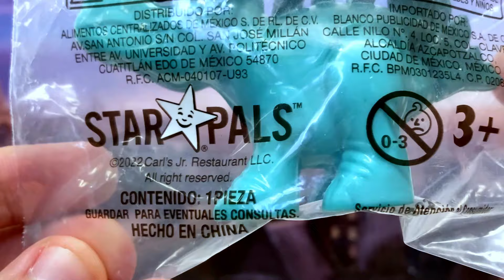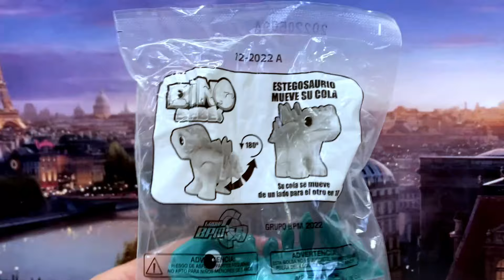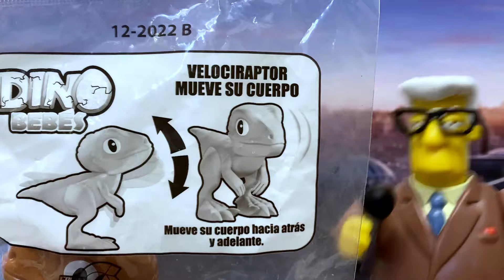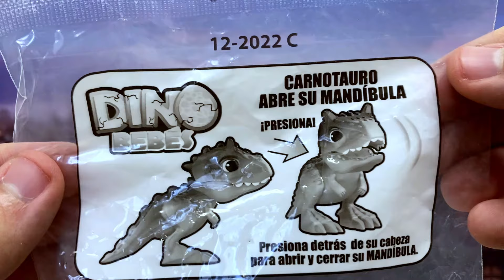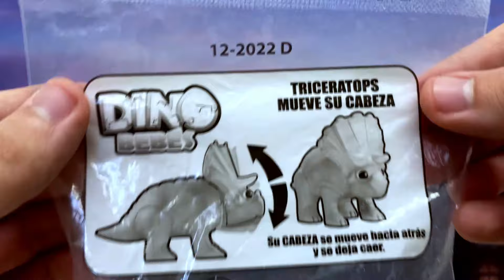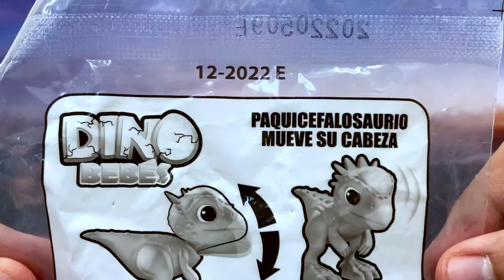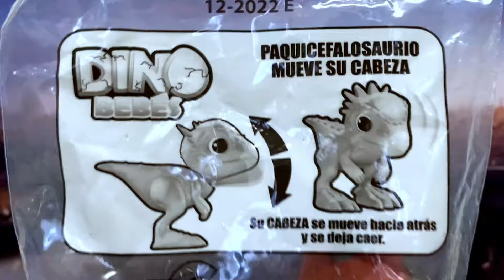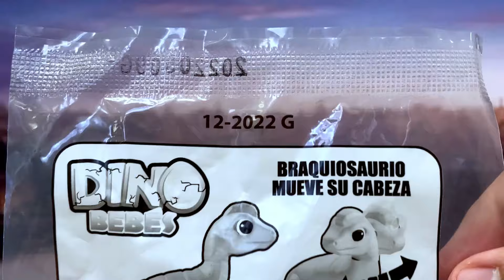DINO BEBÉS - Colección de Figuras de Carl´s Jr. Star Pals (2022) | Jurassic World Dominion TOY SHOTS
Reseña de la colección de Dino Bebés de los Star Pals de Carls Jr, que se dio en el verano de 2022 aprovechando el estreno de Jurassic World Dominion. Cabe mencionar que esta colección no tiene nada que ver con Jurassic World, Jurassic Park, Campamento Cretácico o cualquier producto de la saga de Mundo Jurásico. Además de los dinosaurios, también es la presentación estelar de Carlos Junior, la Estrella que es el gran rival del Rey Burger King y del Payaso Ronald McDonalds y su Cajita Feliz.